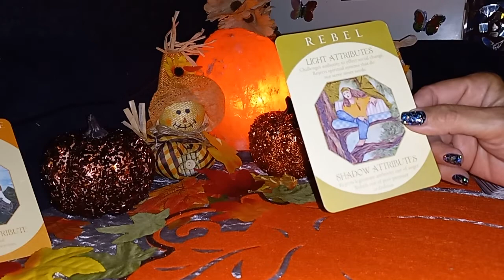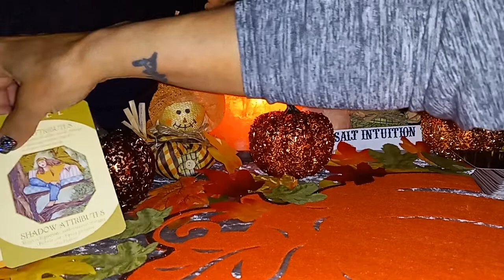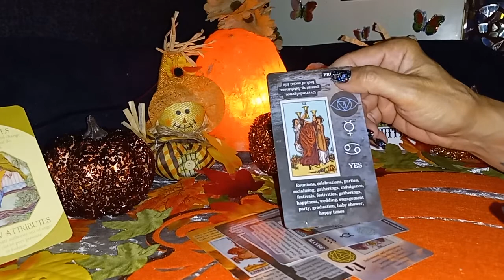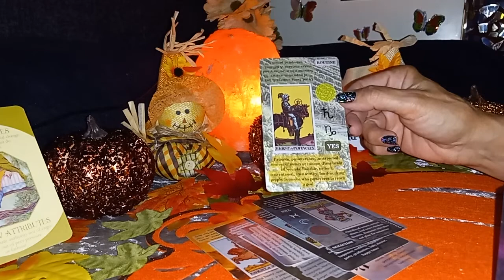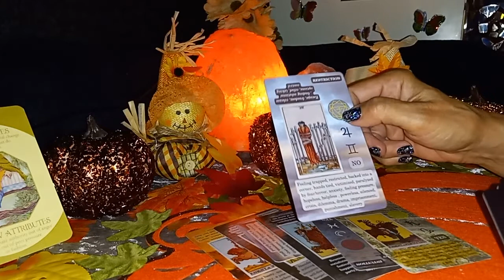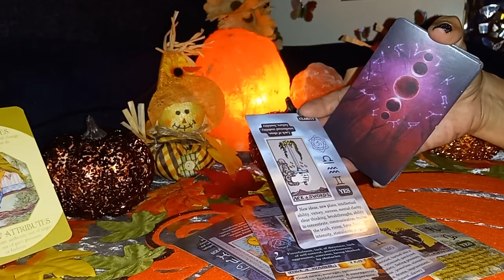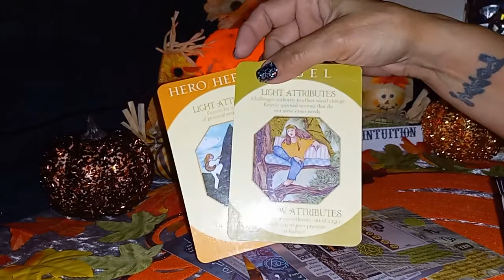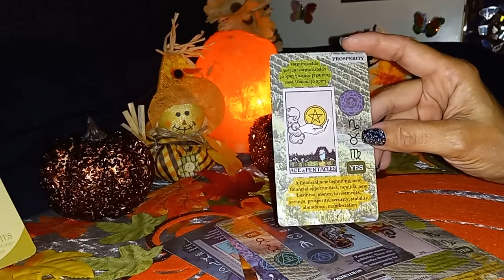🦋🔮Aquarius ♒You're a rebel & people are attracted to that!! Kind of people you've detached from